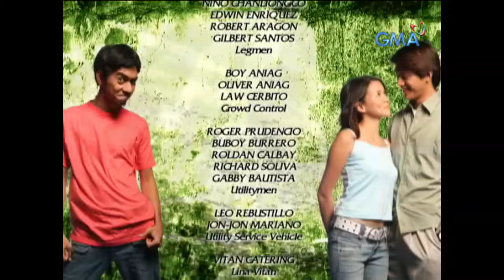Sugo: Full Episode 14 (Stream Together)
Miguel (Richard Gutierrez) and Isabel's (Isabel Oli) world is getting smaller and smaller, especially now that they both reside in the orphanage.